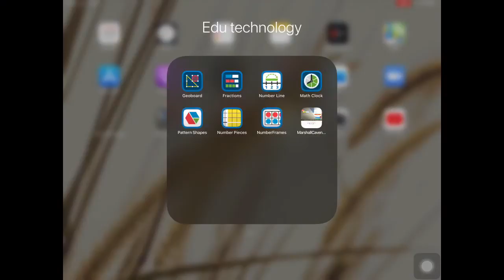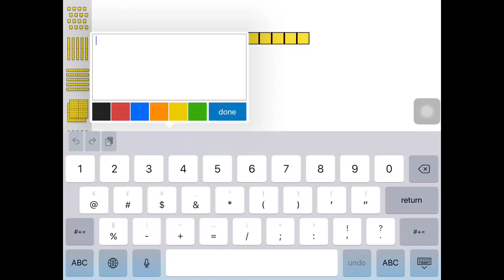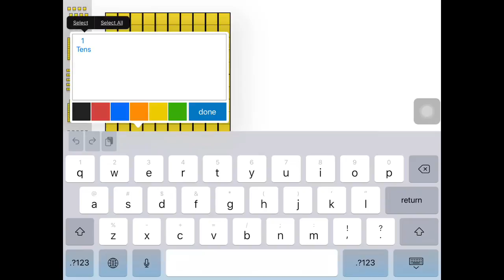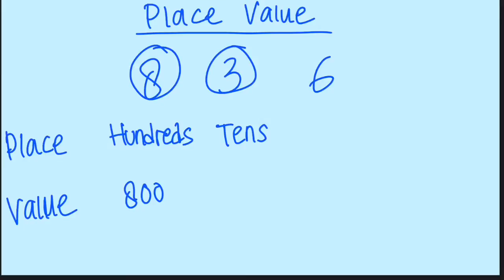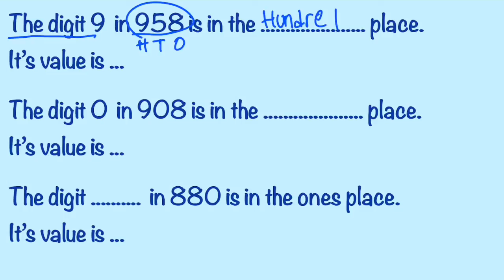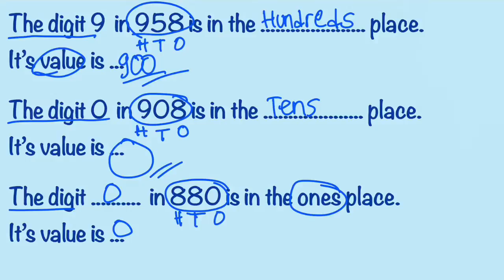MIE 3 Unit 1 Numbers to 1000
This video explaining about numbers to 1000
Counting in hundreds, tens, and ones
Place Value
Number and words
Math Cambridge Curriculum
Marshall Cavendish Education
Created by FirstOkt